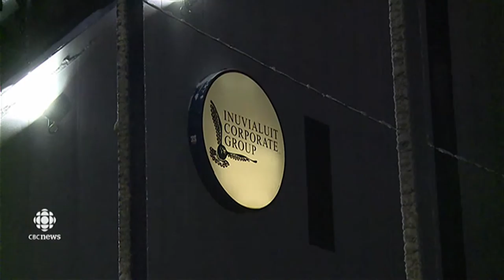Inuvialuit election amid call for an all-members vote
A new chair will be elected today to lead the Inuvialuit Regional Corporation but some of its beneficiaries say they don't want just 42 directors deciding the fate of 5,000 members.